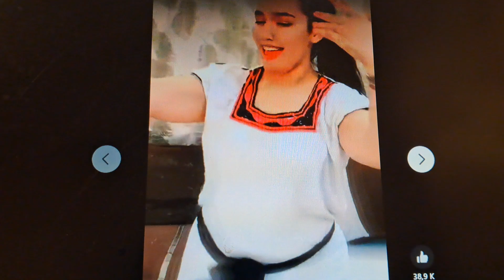2 décembre 2024